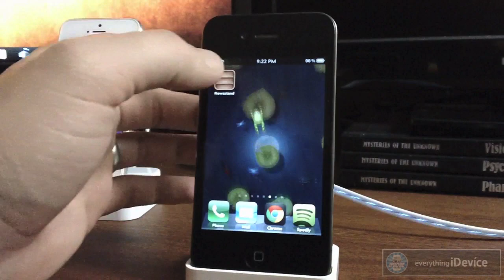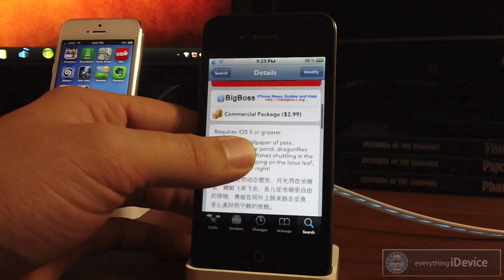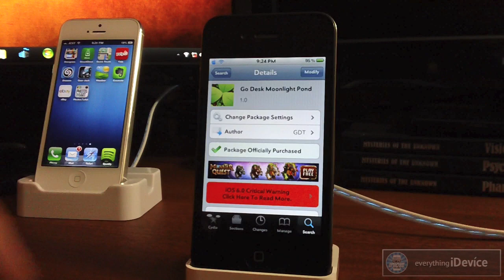Animated & Interactive Wallpaper For iPhone & iPod - Moonlight Pond "Best Cydia Apps" Go Desk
Animated Wallpaper For iPhone & iPod Touch

My FULL Guide How To Get Paid Apps For FREE Here: More Ways ADDED

Name: Go Desk Moonlight Pond
Repo: BigBoss
Price: $2.99
Developer: GDT
Description: A lovely live wallpaper of pets: moonlight on the pond, dragonflies flying in the sky, fishes shuttling in the pond, frogs hopping on the lotus leaf, what a peaceful night.

Like Everything iDevice On Facebook!

About Everything iDevice & iDeviceMovies:
EiD is a blog site that gives you complete coverage of Apple, iOS, Mac, iPhone, iPod Touch, iPad, Apple TV, Cydia, Jailbreak, Winterboard themes, Tweaks, Hacks, Mods and Apps. Basically anything that involves your Apple products hardware to software.